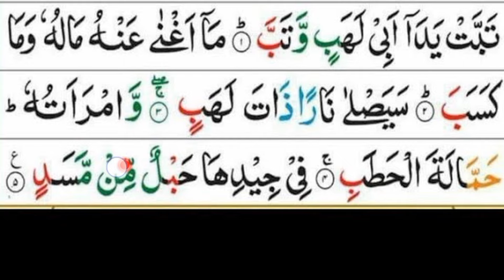Daily Quran lesson 4|Al Masad with Arabic hd text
in this video we will learn Surah Al,Lahab of juzz 30 with Arabic hd full text.